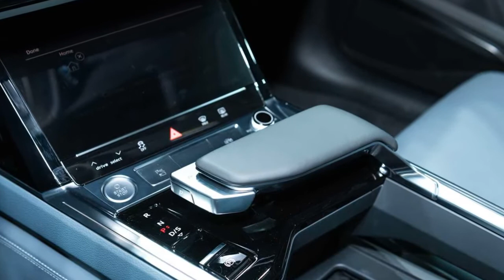2021 Audi e-tron Sportback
Audi E-Tron Sportback Debuts Smooth Shape And Sci-Fi Headlights

The sloping Sportback roof also adds a few extra miles to the total range.
When you see the new Audi E-Tron Sportback on the road, you may not recognize it instantly as an electric vehicle. Just like its conventional SUV-styled predecessor, the new Sportback doesn’t flaunt its EV lifestyle. That said, if you see one at night and the headlights are doing weird stuff, there will be no doubt as to what’s headed your way. More on that in a bit...